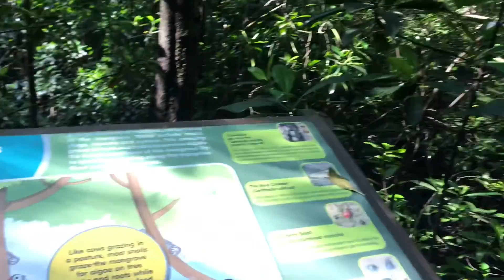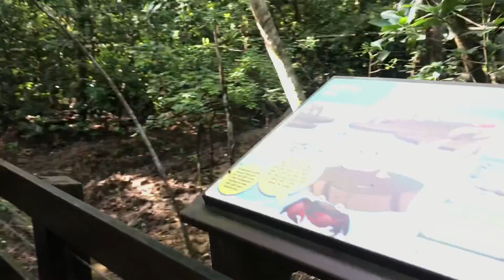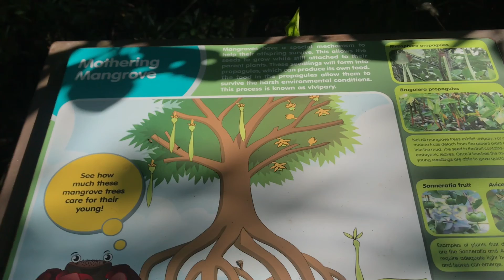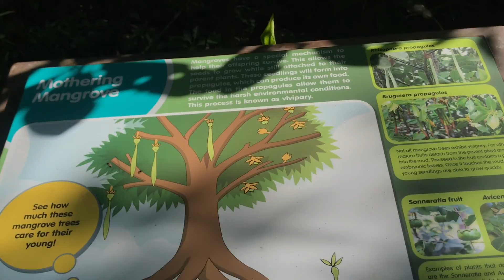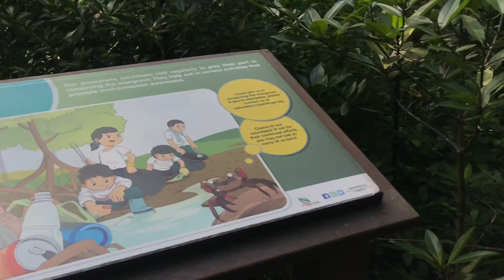Katunggan sa Pasir Ris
Reserve mangrove park in Pasir Ris